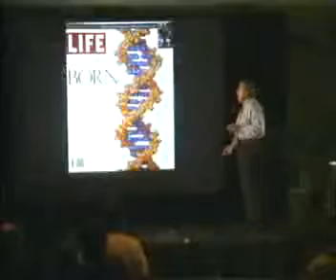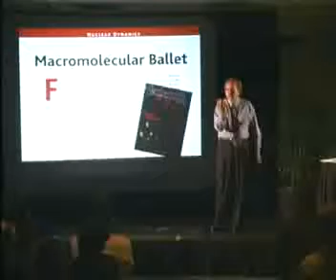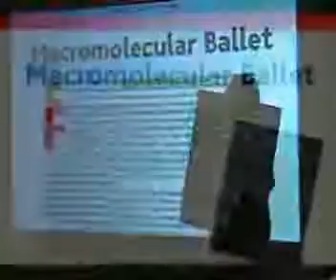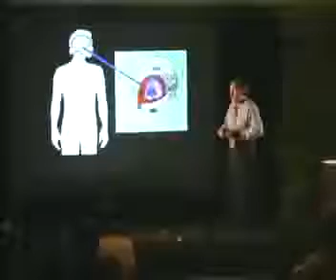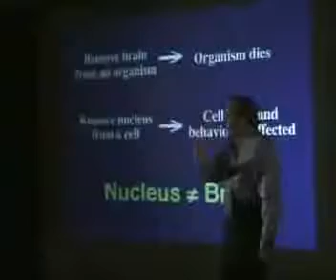Bruce Lipton PhD - The Biology of Perception 1 of 7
Physician, author and research scientist Dr. Bruce Lipton discusses the processes by which cells receive information to prove that genes and DNA do not control our biology; that instead DNA is controlled by signals from outside the cell, including the energetic messages emanating from our positive and negative thoughts. Dr. Lipton's profoundly hopeful synthesis of the latest and best research in cell biology and quantum physics shows that our bodies can be changed as we retrain our thinking.

A cell biologist by training, Lipton taught Cell Biology at the University of Wisconsin's School of Medicine, and later performed pioneering studies at Stanford University's School of Medicine. He is the author of "The Biology of Belief."